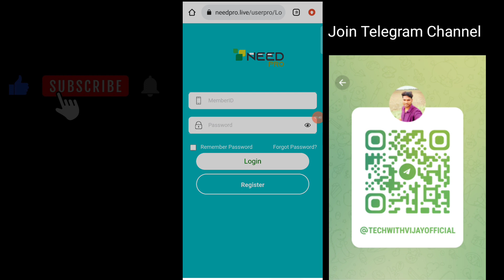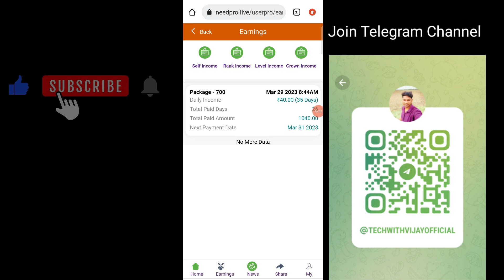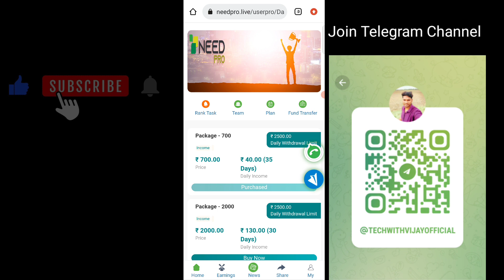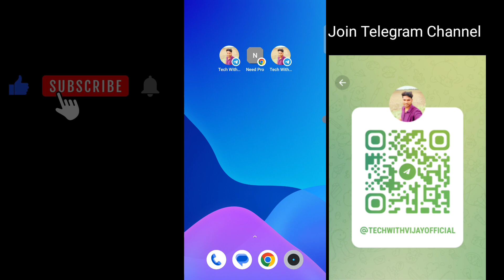Need Pro App withdrawal problem solve | Need Pro App payment proof | Need Pro new update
Need Pro App payment proof | Need Pro App kab tak chalega | Need Pro App Real Or Fake | Need Pro

need pro App se daily earning kaise hota  hai
need pro earning app

2022 earning app
 earning apps
2022 best power bank app

Disclamer -:
धन्यवाद 🙏🙏🙏